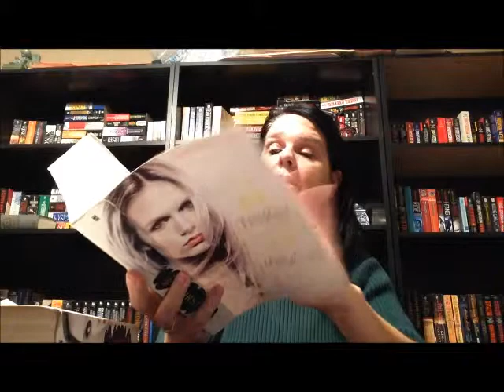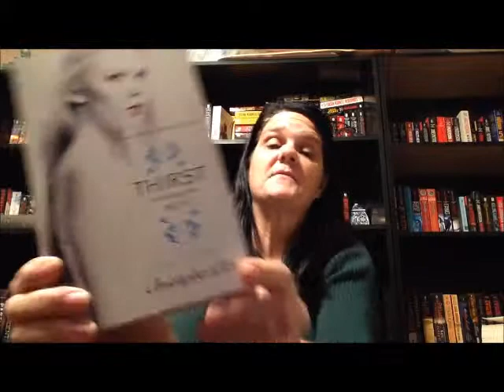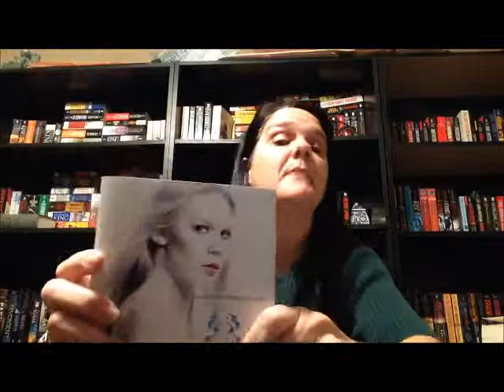Series Sunday 2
We are back again with our next series to discuss!